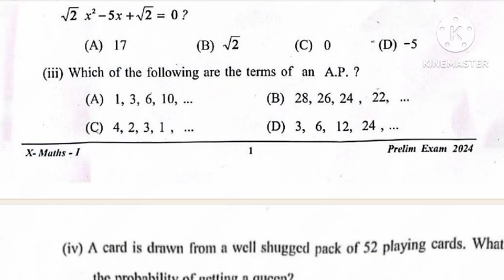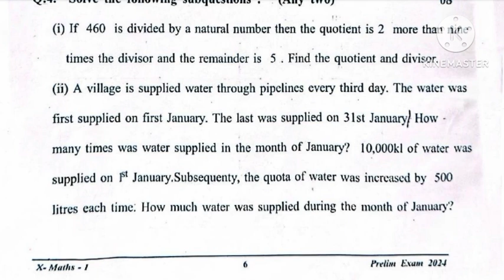Prelims Maths 1 Question Paper | English Medium | Maharashtra Board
In this video I will give you the Prelims Examination Maths-1 (Algebra) Question Paper For English Medium Maharashtra board.The Question Paper is Only For Practice Purpose Only.

Download Paper :

______________________Tags___________________

English Medium
Question Paper
Preboard Question Paper
Maharashtra Board
Prelims Question Paper
preliminary Exam Question Paper
maths 1 Question Paper Prelims
prelim Maths 1 Paper 2025
Preboard Question Paper 2025
class 10th Question Paper
English medium prelims Exams
Algebra Question Paper Prelims
Prelims Algebra Question Paper Maharashtra board
Maharashtra Board Algebra Prelims
SSC Board Question Paper for English medium
Maharashtra SSC Board Question Papers
Class 10th Thane Question Paper
Prelims English paper
Prelims Maths
AL Hasanat Anglo Urdu High school
Time To STUDY Channel